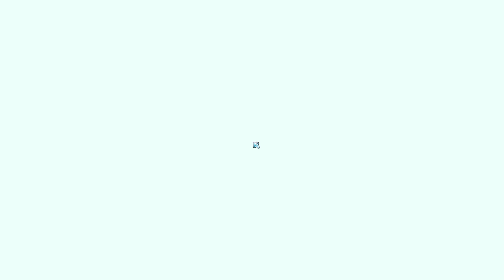Roibos and Jumbo are a match made in hog heaven! Wildfrost Daily 9.11.24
Other runs from the same dizzily day!